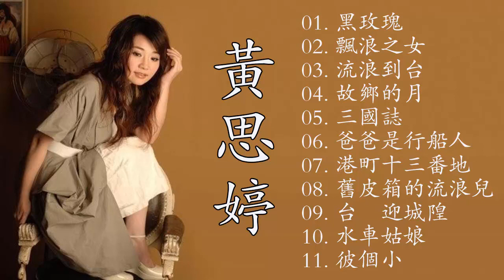黄思婷 Huang Siting～500首经典老歌 70、80、90年代《青春岭／再会呀港都／满山春色／绿岛之夜／路顶的小姑娘／基隆山之恋》老歌值得細細回味品嚐 Taiwanese Old Songs